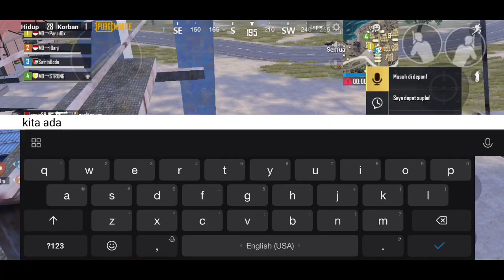Ketemu RRQ di georgopol?